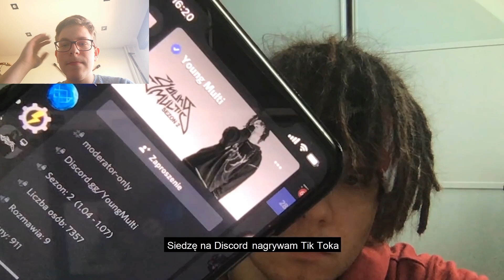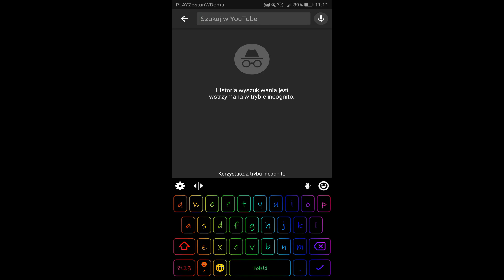Recenzja: Multi - Tokyo Drift Freestyle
A tak na serio bardzo fajny utwór. Ustawiłem sobie na dzwonek.